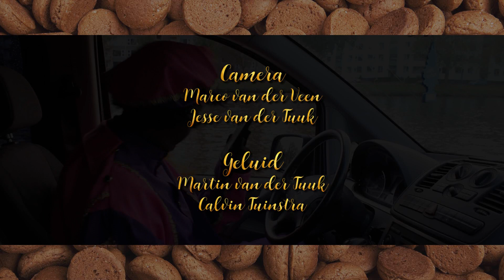Sinterklaas op Paddepoel - Aflevering 3. Sinterklaasserie 2018.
In: ''Sinterklaas op Paddepoel'' bereiden Sinterklaas en de pieten zich voor op de intocht op winkelcentrum Paddepoel. Deze vind 21 november 2018 plaats en er mag uiteraard helemaal niks mis gaan. Maar ja, dat soort dingen heb je natuurlijk nooit zelf in de hand.